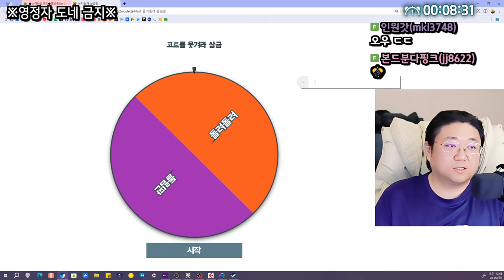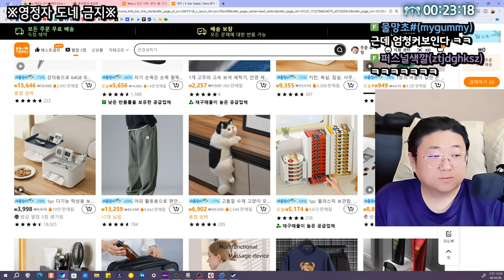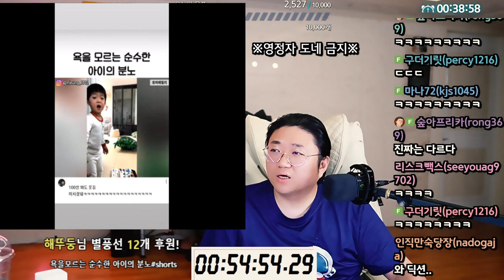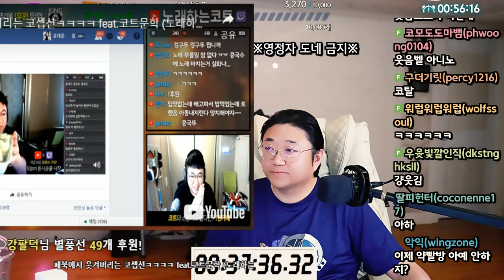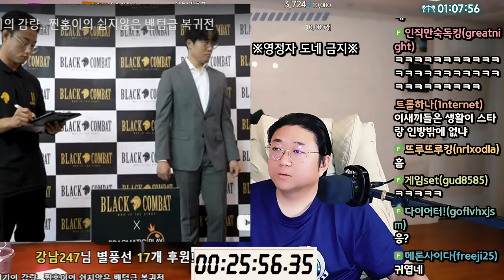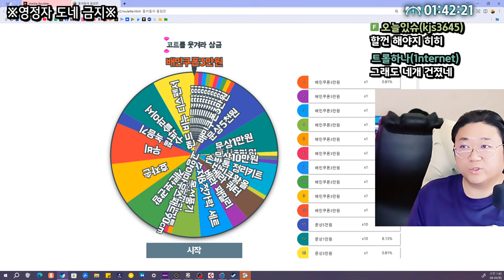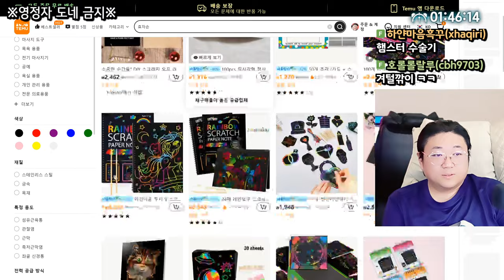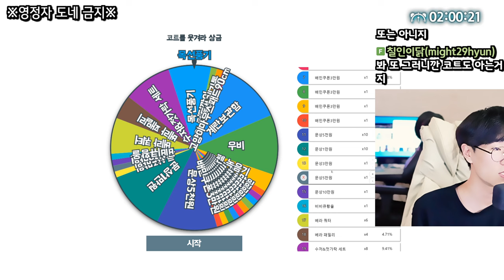코트를웃겨라 6회차 레전드 떴습니다 ㅋㅋㅋㅋㅋㅋㅋ (24.08.04-2)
[음원출처]